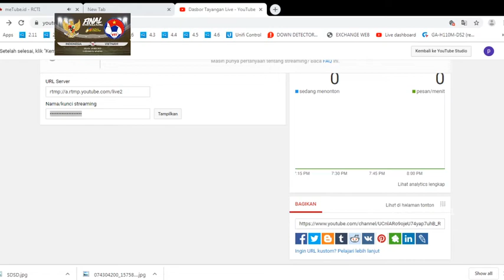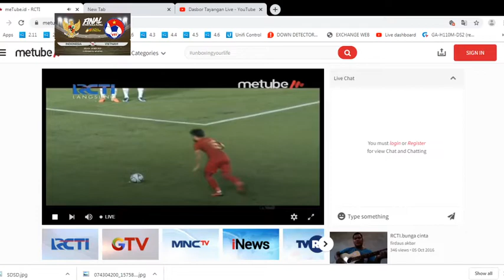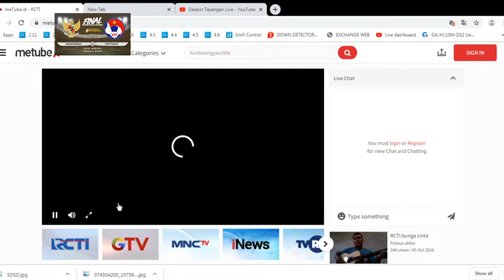LIVE STREAMING INDONESIA VS VIETNAM FINAL | Sea Games 2019